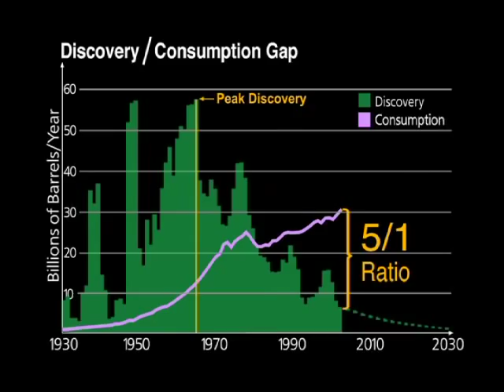The Power of Community (Film Trailer)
The Power of Community: How Cuba Survived Peak Oil, a film about Cuba's Special Period, when its economy crashed after the Soviet Union collapsed in 1990. With imports of oil cut in half and food imports by 80 percent, people were desperate. In this fascinating and empowering film, Cubans tell their story of hardship and struggle as well as community and creativity. They share their transition from a mechanized agricultural system to organic farming and urban gardens and from an industrial country to a more sustainable one. The film opens with a short explanation of what is called "Peak Oil" - the time when world oil production will reach its all-time peak. Cuba, a country that has faced a similar crisis - shows the possibilities for the rest of the world.